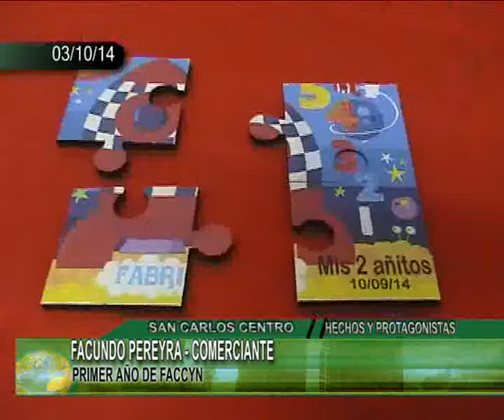FACUNDO PEREYRA COMERCIANTE